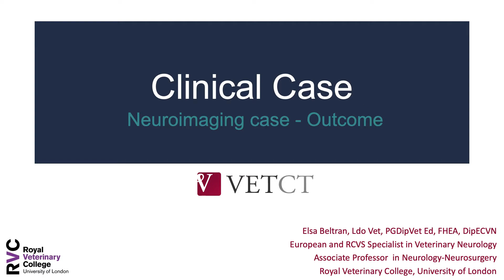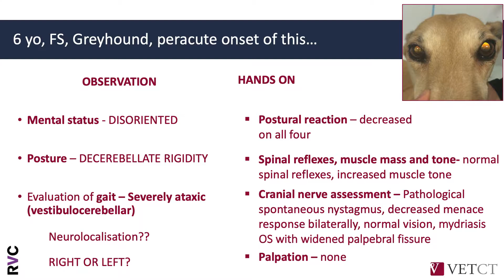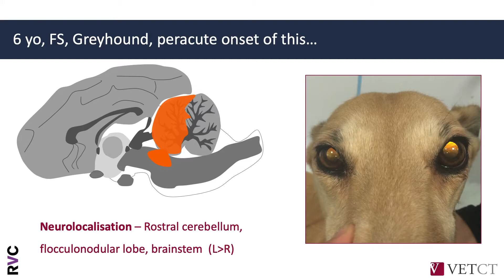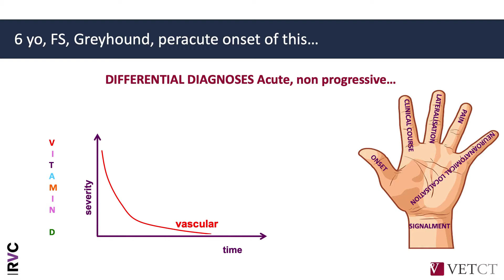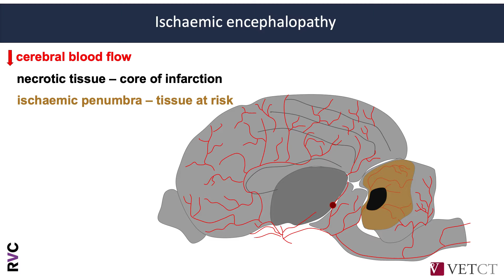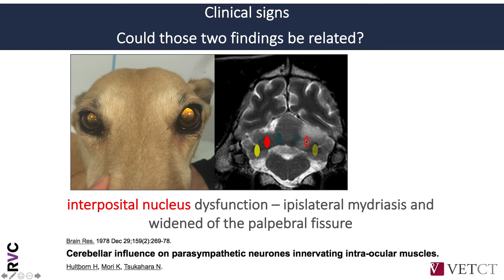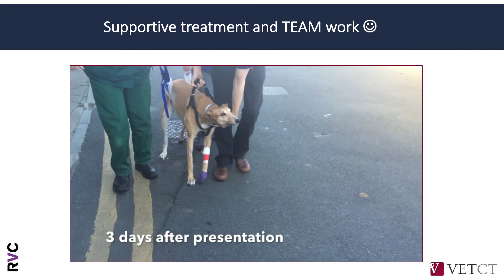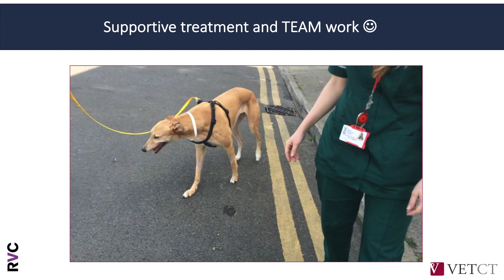Neuroimaging takeover - Week 2 (Outcome)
Introducing VetCT's 'Neuroimaging Takeover'

We believe in collaboration to get the best result for every patient. Join our radiology and neurology team over the next three months as they combine their skills and showcase some fantastic neuroimaging cases. We will be posting the case history video for you to review, followed by the imaging findings and case outcome.